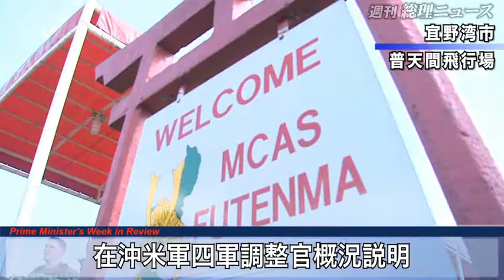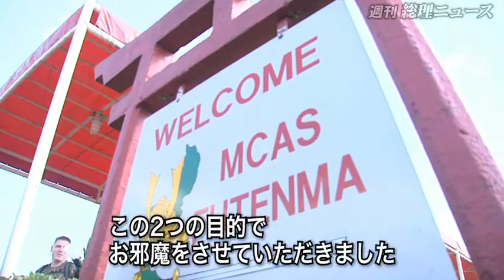硫黄島視察、予算編成に関する閣僚委員会ほか-週刊総理ニュース-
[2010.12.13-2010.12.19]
「新しい公共」推進会議
犯罪対策閣僚会議
硫黄島視察
米倉経団連会長・岡村日商会頭による表敬
雇用戦略対話
地域主権戦略会議
国と地方の協議
天野国際原子力機関（ＩＡＥＡ）事務局長による表敬
予算編成に関する閣僚委員会
税制調査会
男女共同参画会議
沖縄県訪問